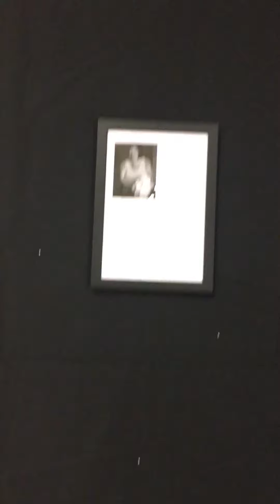Salon des métiers d’art à Mt de Marsan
Dans cette vidéo je vous présente le salon des métiers d’art de la ville de mt marsan 40000 c’est une exposition vente ouverte de 10h à 19h tous les jours jusqu’au 28 décembre vous y trouverez également des ateliers d’initiation modelage calligraphie sculpture sur bois dentelle papier il y a des créations différentes mobilier deco vitraux broderie haute couture vraiment de très belles choses et tout cela au sein des nouvelles galeries de mt marsan au centre ville